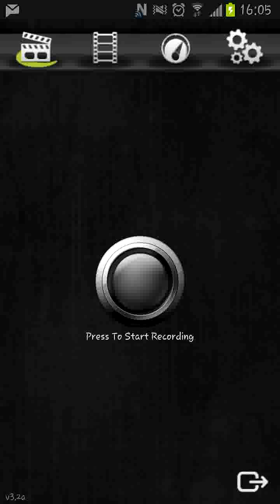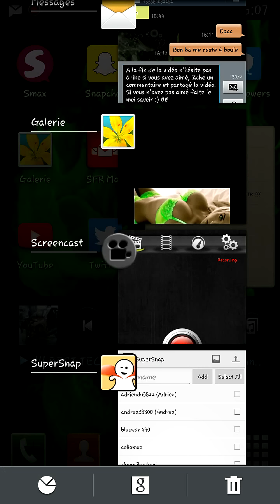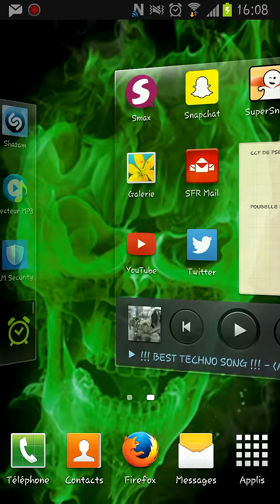SuperSnap pour SnapChat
Prendre les photos de votre galerie et les mettre sur SnapChat. Lien
Mon twitter:GetawayS66
Mon snap:getaway66